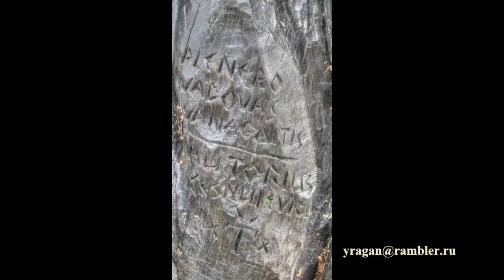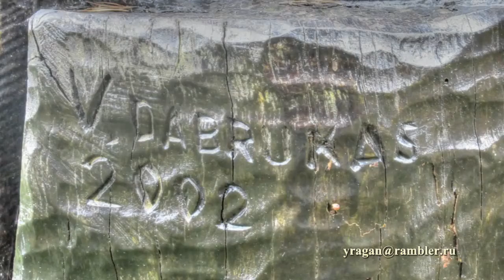ПАРК ДЕРЕВЯННЫХ СКУЛЬПТУР Друскининкай